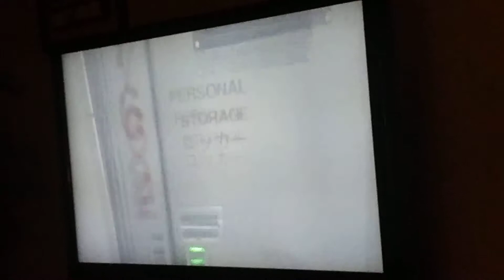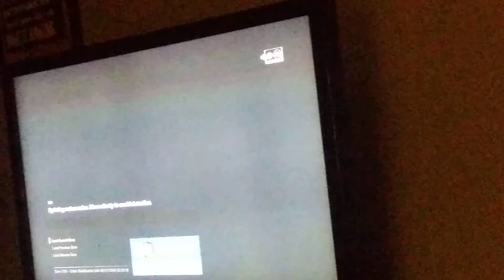Alien FINALLY eats wife. Alien isolation.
Great game we are stuck trying to find Dr Morleys key card. BE CAREFUL.